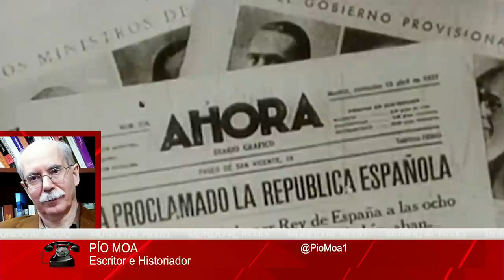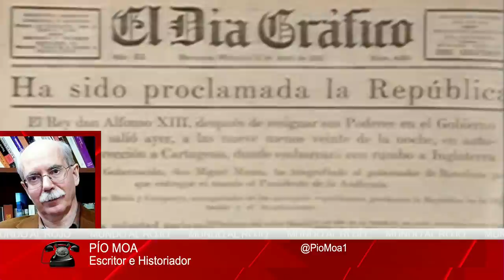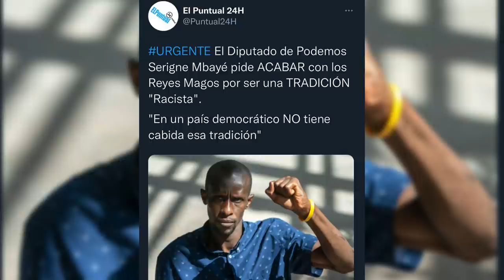¡Moncloa secuestra a Felipe VI! Si Juan Carlos I regresa Sánchez ordenará a la Fiscalía su detención